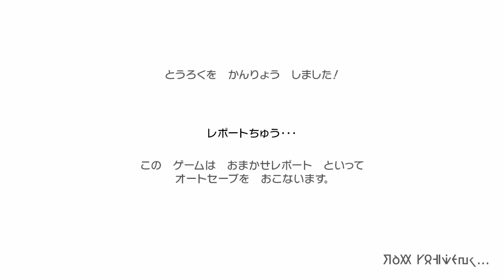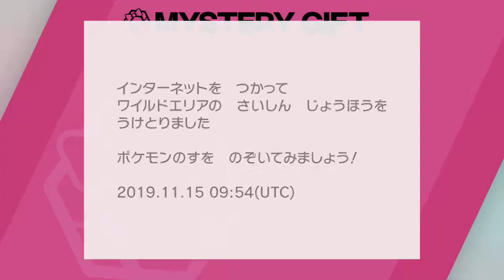【ポケットモンスター ソード・シールド】プレイ動画ノーカット版 ＃1【Nintendo Switch】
ポケモン新作のプレイ動画です。